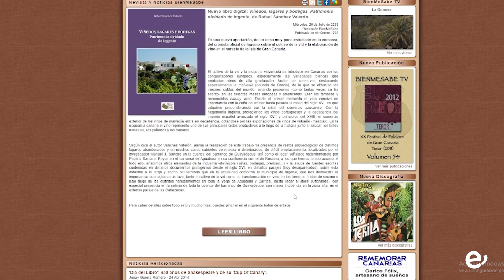El cronista oficial continúa con su trabajo de rescate y difusión de la historia del municipio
El cronista oficial de Ingenio continúa con su trabajo de rescate y difusión de la historia del municipio

El libro virtual ‘Viñedos, lagares y bodegas, patrimonio olvidado de Ingenio’ es uno de sus últimas aportaciones

El libro virtual ‘Viñedos, lagares y bodegas, patrimonio olvidado de Ingenio’ es uno de los últimos trabajos realizados por el cronista oficial de Ingenio, Rafael Sánchez Valerón, el cual ha sido publicado en la revista digital “BienMeSabe”.

A ello se une un artículo histórico a doble página en el periódico “La Provincia” titulado ‘La Calle Nueva y la transformación urbanística del casco de Ingenio’, mientras que en los próximos días publicará otro, en la misma línea, en relación al Cercado de la Virgen y su transformación urbana.

Otro de los trabajos que sale a la luz estos días es un libro en formato papel titulado ‘Ingenio, cien años atrás’, en el cual hace un relato de los acontecimientos ocurridos en Ingenio en 1923 y algunos pasajes correspondientes al año 1823, mientras que para la próxima edición de la revista “El Pajar” colabora con dos trabajos relativos al pastoreo en Ingenio titulados: ‘Vueltas de ganado en la comarca este de Gran Canaria’ y ‘La Junta de Propietarios y la Sociedad de Pastos’.